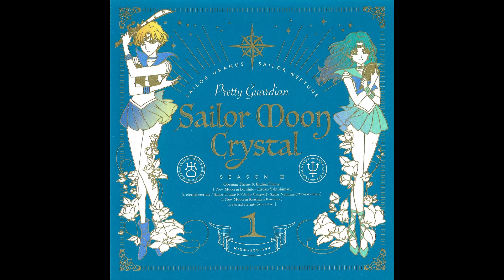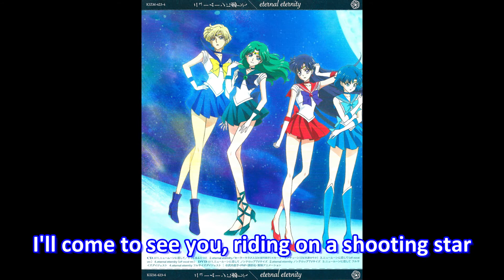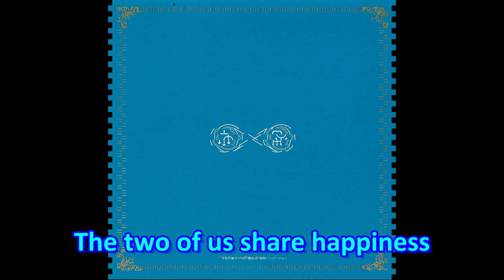Eternal Eternity (With Karaoke)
The first ending song for Sailor Moon Crystal season 3, performed by Neptune (Sayaka Ohara) and Uranus (Junko Minagawa). This single also includes a blu-ray featuring the Eternal Eternity music video, and the first version of In Love With The New Moon preformed by Etsuko Yakushimaru. (Could not include because of copyright)
Eternal Eternity 0:00
Eternal Eternity (off vocal ver.) 4:22